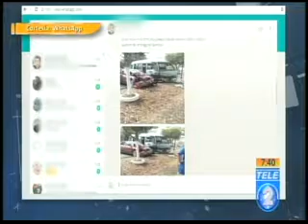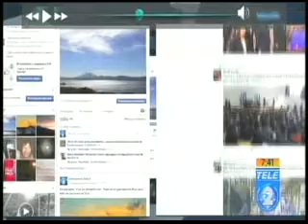Comunidad virtual 28 abril